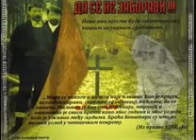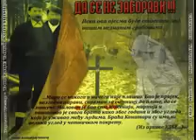Smrt braće Konatara 1945-te-Narodni guslar Đorđije Koprivica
Смрт браће Мира и Милована Конатара 1945-те у Словенији, аутор пјесме Иван Крговић. Народни гуслар Ђорђије Ђоко Копривица.